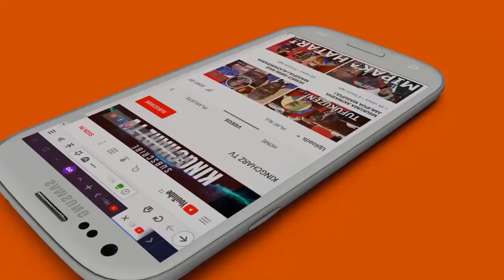Hussein Mwinyi Ni kweli C0R0NA ipo zanzibar imetuathili saana uchumi Tunaendelea Kupambana imepungua